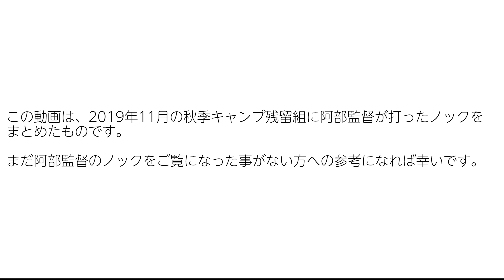阿部慎之助監督がノックを打つ動画。読売ジャイアンツ球場 yomiuri giants japan baseball 야구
2019年11月に行われた、秋季キャンプの残留組に阿部慎之助監督がノックを打った時の動画をまとめました。

2020年の 春季キャンプ がスタートしましたが、まだ 阿部慎之助 監督のノックを打つ姿を見たことない方の参考になれば幸いです。

ちなみに 宮崎キャンプ の様子はG＋へ加入すると見れるみたいですよ。

明日、2月2日はスカパーに入っている方はG＋が無料で見れる日らしいです。

スカパーに未加入でもCSのアンテナがあれば、2週間無料でG＋も見れるらしいです。
詳しくは以下HPで確認してみてください。

★投稿主が動画を発信している理由★

★その他おすすめのチャンネル＆動画★

★京王よみうりランド駅からジャイアンツ球場への行き方がわかる動画★

●巨人 岩隈久志投手現在。巨人の岩隈久志投手が東京ドームで移籍後初登板●

★その他運営しているもの★

■ブログ
巨人2軍 読売ジャイアンツ球場情報｜カメラと大人の趣味の時間

■撮影カメラ

■使用マウント

■撮影レンズ

■使用マイク